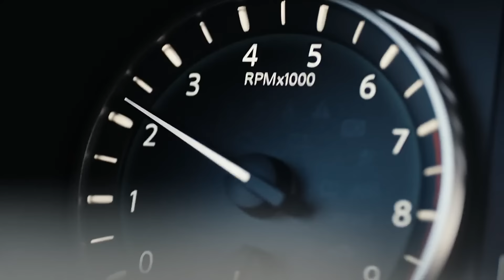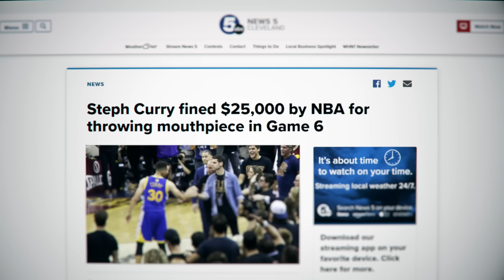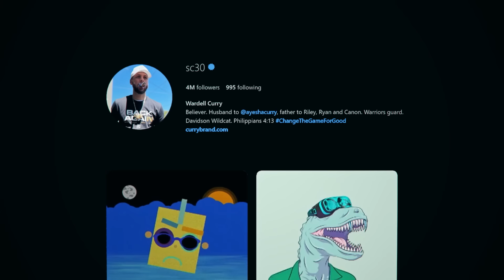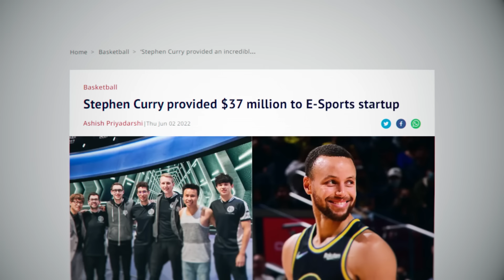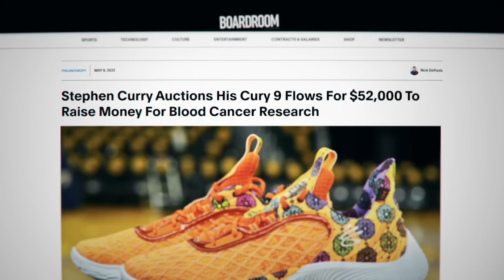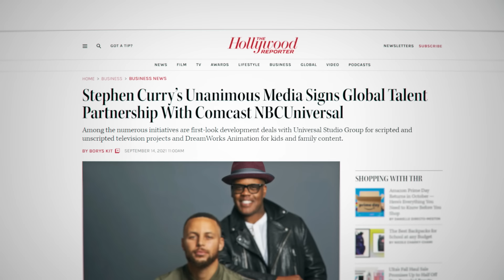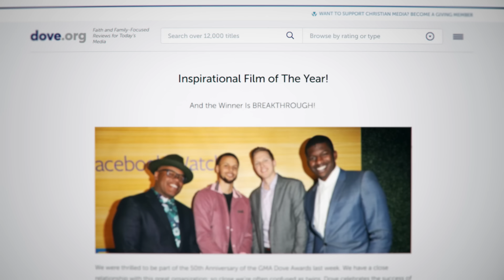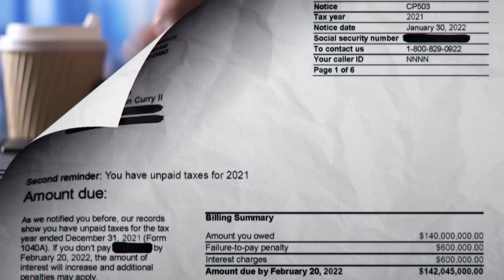How Steph Curry Spends His MILLIONS..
This Is How Steph Curry Spends His MILLIONS..